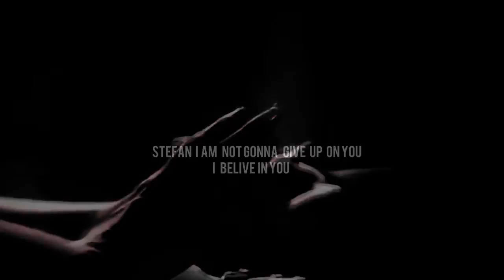Stefan & Elena || All I Want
" You don't have to love me like that ..."
720p H-D
● Ok : don't now why I was so inspired by these two , I am not a Stelena shipper , but after  his death ( I'm still in deny ) I feel like make another video with him would prove that he is still alive ... I love that song and I wanted a different coloring than usual : dark and pink this is how I named it . I think this video define their weird relation ship after Elena turn up to a vampire .
xoxo ♥ thank 's a lot for watching.

❃ Please subscribe I would huge you all  & I want many comment , it takes you a minute to write something and hour for me to do the video & don't forget to like  .

●Fandom :  TVD / Couple  :Stefan Salvatore + Elena Gilbert

●Program use : Sony Vegas pro 11 / song  ask me / coloring by me ( Pink Dark )